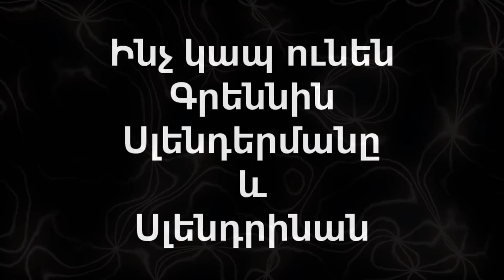ՍԱՐՍԱՓԵԼԻ Ով է Granny-ն ինչ կապ ունեն ՍԼԵՆԴԵՐՆ ու ԳՐԱՆՆԻՆ/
Ով է Գրաննին ինչ կապ ունի նա Սլենդերի ու Սլենդրինայի հետ
Նրանք Բարեկամ են??

Իմ նպատակները
40 Լայք այս վիդեոի տակ
450 Բաժանորդ
Պատվիրիր գովազդ

►Վիդեոի սկզբում - 40 Ռուբլի
►Վիդեոի վերջում - 20 Ռուբլի
►Ծանուցումի տեսքով - 5 Ռուբլի
►Վիդեոի սկզբում,վերջում  և ծանուցումի տեսքով - 70 Ռուբլի

10SUB✔
20SUB✔
50SUB✔
80SUB✔
100SUB✔
200SUB✔
350SUB✔
500SUB
800SUB
1000SUB

Կարդացիր միջև այստեղ նկարագրությունը ապա քոմմենթում
գրիր ՇՈԿՈԼԱԴ որ ոչ ոք չհասկանա ;))